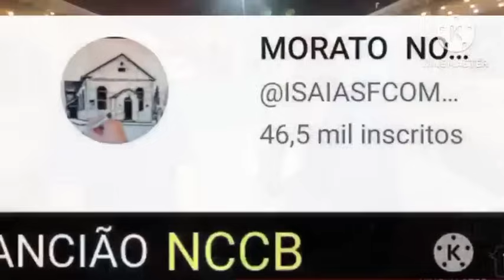CCB# EX COOP DA CCB , MARCO REAL , CONTA TODA A VERDADE